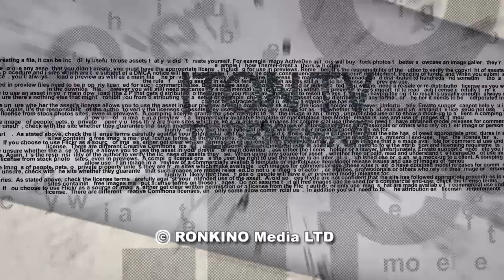Ассасины: как добраться добраться к гуриям в Раю (Часть 16)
Мы продолжаем цикл программ "История тайных обществ"
Слово «assassin», которое вошло во многие языки как синоним слова «киллер», обозначает убийцу, особенно такого, который убивает скрытно или предательски, выбирая жертвой какого-нибудь общественного деятеля, побуждаемый фанатизмом или жадностью. Про «Старца горы» Хасана ас-Саббаха говорят как о предтече и учителе Бен Ладена.
Сокровенные тайны тайных обществ в шестнадцатой программе цикла "История Тайных обществ" на телеканале ITON.TV раскрывает историк и политтехнолог Давид Эйдельман. Ведет программу Александр Гур-Арье.
Фото: Hasan-e Sabah. Wikipedia
Предыдущие программы:
1-я программа: Родословная тайных обществ
5-я программа: Кем на самом деле был великий Пифагор?
9-я программа: Почему христианство победило митраизм?
12-я программа: Почему Каббала стала тайным учением евреев?